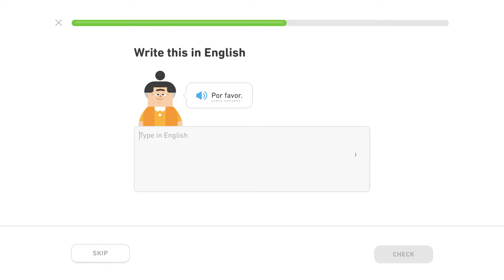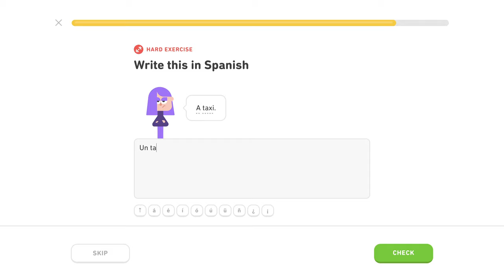🇪🇸 Cestovanie - Level 2/5, lekcia 0/4 - Španielsky s Yetim